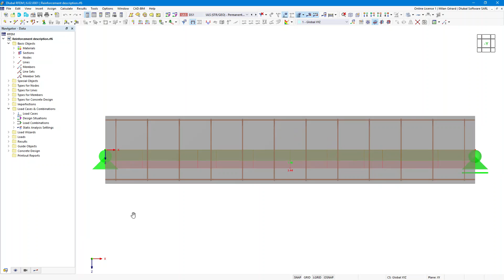[EN] FAQ 005218 | Czy w programie RFEM można wyświetlić opis zbrojenia?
Pytanie:
Czy w programie RFEM można wyświetlić opis zbrojenia?

Odpowiedź:
Tak, to możliwe. Aby wyświetlić opis zbrojenia, należy kliknąć nawigator Wyświetlić iw sekcji "Model" → "Typy zbrojenia betonu" → "Zbrojenie pręta" wybrać:
* "Opis-z(góra)" aby wyświetlić opis górnego zbrojenia podłużnego,
* "Opis na +z(dół)" aby wyświetlić opis dolnego zbrojenia podłużnego,
* "Opis całkowity" aby wyświetlić opis równomiernie rozłożonego zbrojenia podłużnego,
* "Opis", aby wyświetlić opis zbrojenia strzemionami.